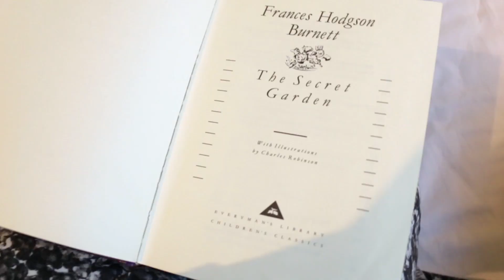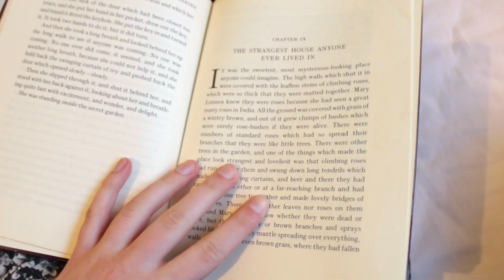A Winter's Day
A little video from one of the most beautiful days this winter. Hope you enjoy!